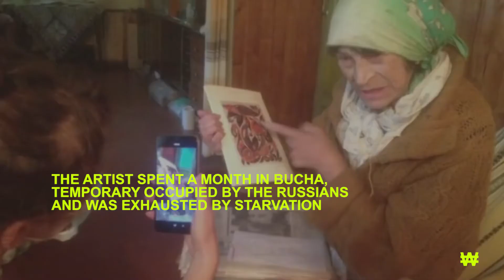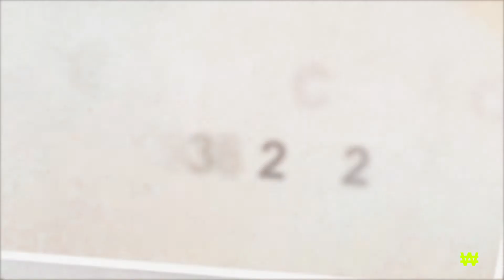Lyubov means "LOVE" in Ukrainian | WAW: War against War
❤️ ₩AW: War Against War
Love died.
Alone. In a town occupied by Russians. Love was hungry and exhausted. Love simply stopped breathing.
This video is about Lyubov Panchenko, Ukrainian artist and designer. She died of hunger after a month of Bucha being occupied.
But you can help Lyubov to live forever. May the whole world learn about her art.

✅ In cooperation with the Ministry of Culture and Information Policy of Ukraine, Ukrainian creative minds, journalists, directors, and publicists who create visual content of various formats and topics have created the information regiment ₩AW: War Against War.
🙏 The purpose of this platform is to strengthen the combat against outright lies and Russian propaganda.
 We encourage all to distribute videos and articles on all available platforms